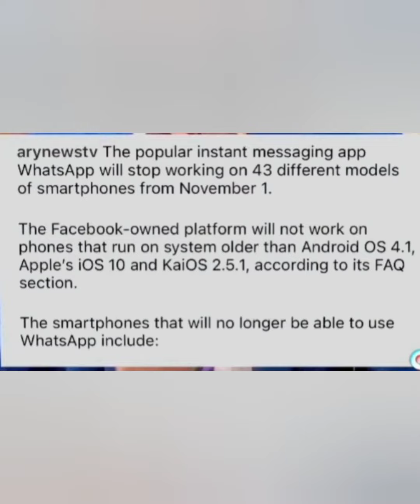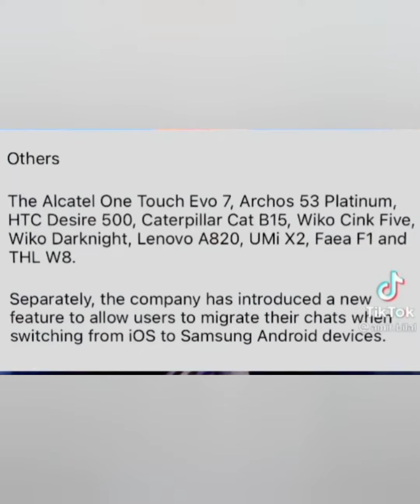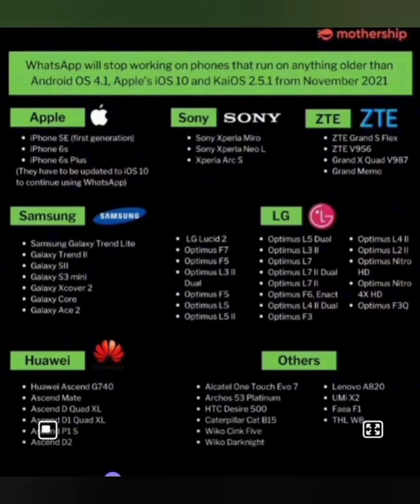whatsapp will no longer work on these phone . whatsapp in mobile par band ho jye gee.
why whatsapp will be stop  some phone.

whasapp will not able to use these smart phone.

whatsapp will be off .

these smartphone will not able to use whatsapp